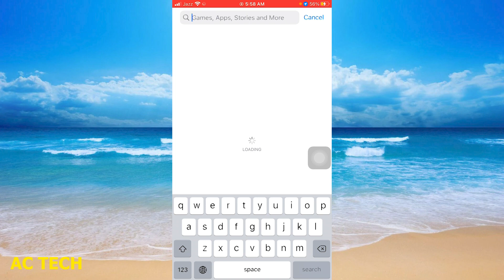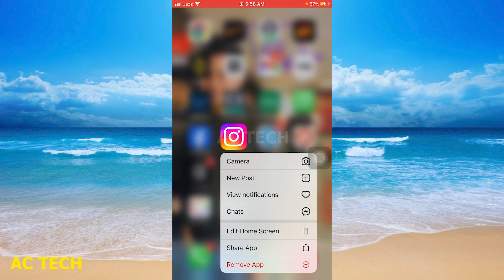Instagram Please wait a few minutes before you try again | Instagram Login Error Problem 😭😭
Instagram Error Please Wait A Few Minutes

1. Instagram Please wait a few minutes before you try again | Instagram Login Error Problem 😭😭 ||
2. Please wait a few minutes before you try again instagram Part -2 | Instagram Login Error Problem2022
3. Fix please wait a few minutes before you try again instagram login error | Problem Solved
4. instagram username change problem please wait a few minutes before you try again
5. Error Please Wait A Few Minutes Before You Try Again - Instagram (FIX!)
6. Please wait a few minutes before you try again on Instagram (quick fix)
7. instagram please wait a few minutes before you try again | instagram login error problem solve
8. Please wait few minutes before you try again Instagram problem solve | Instagram Login Error Problem
9. How To Fix Please Wait A Few Minutes Before You Try Again On Instagram
10. instagram please wait a few minutes before you try again | Problem Fixed | 2023
Topic Cover :-
1) Instagram Please wait a few minutes before you try again
2) Instagram Login Error Problem
3) Instagram Please wait a few minutes
4) Instagram Please try again in a few minutes
5) Instagram error please wait a few minutes problem solve
6) Instagram error try again later
7) How To Fix Instagram Login Error
8) How To Fix Instagram Please wait a few minutes before you try again
9) Instagram Login Nahin Ho Raha Hai
10) Instagram Login Problem Solution 2021
11) Instagram Login Error Problem Fix
12) Instagram Login Error Solution